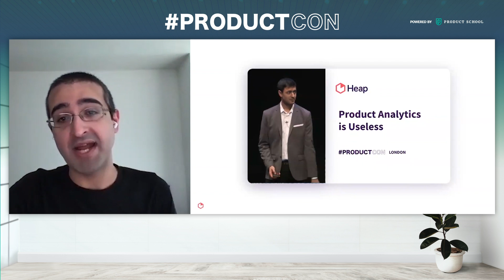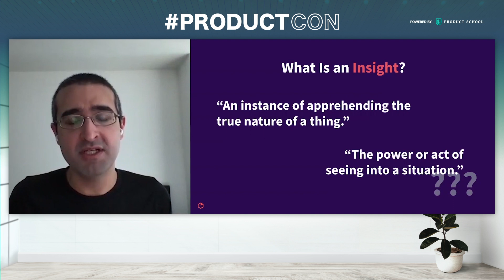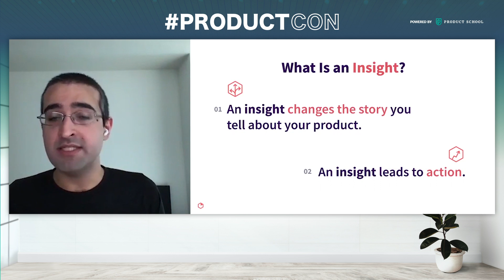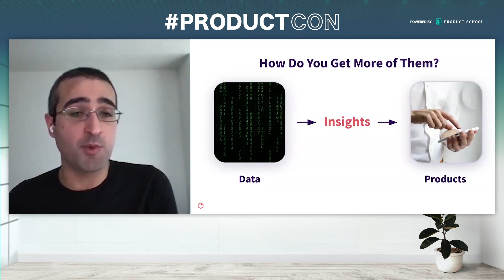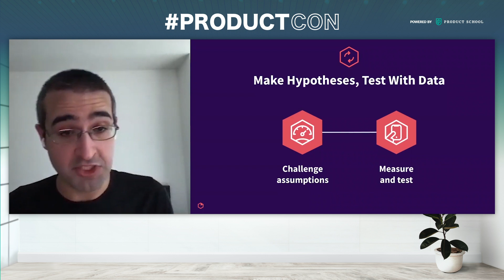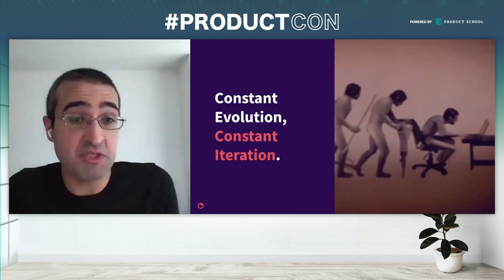ProductCon: How Do You Get More of Product Insight by Heap Founder & CEO, Matin Movassate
ABOUT THE SPEAKER:
Matin Movassate is the CEO and Co-founder of Heap, a company that automates customer analytics for some of the largest online businesses in the world. Within four years, Heap already boasts over 6,000 customers, including Lending Club, Zendesk, Twilio, and Liberty Mutual. Heap was born out of Matin’s experience with analytics as a Product Manager at Facebook and had access to the best analytics infrastructure in the world. While at Facebook, he led the ideation, technical development, and launch of innovative products, established shared vision across the company by building consensus on priorities leading to product execution, drove product development with a team of world-class engineers and designers, and integrated usability studies, research and market analysis into product requirements to enhance user satisfaction.

In addition to classes, we host daily online events with top industry professionals about Product Management.

We are committed to pushing the product management industry forward. We published the Amazon bestseller, The Product Book (Get your copy host over 1,000 free events per year, The Proddy Awards, and ProductCon, the largest multi-city conference in the world for product managers.